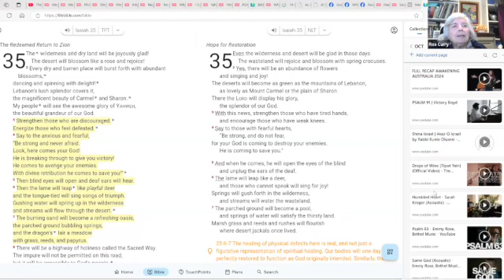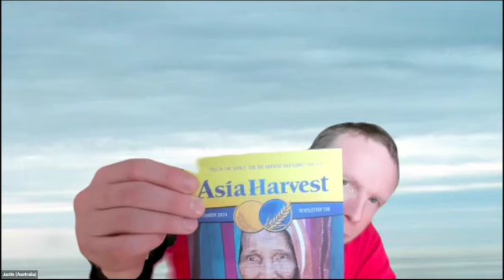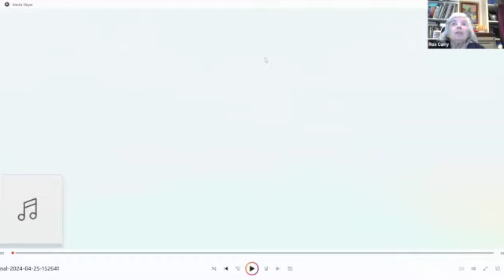Global Watch Myanmar Watch 10/3/24 6am JT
Continued & worsening conditions due to rain & flooding. Approx 1,000 have died & many are fleeing from major cities into conflict & flooded areas.
Increased bombing & shortage of food & water.
Days of Awe focus on repentance & unbelief.
Finished with All Rains victorious song (audio only) Isaiah 12.